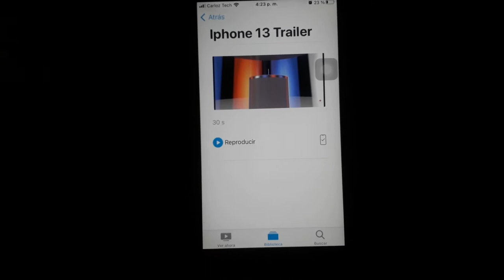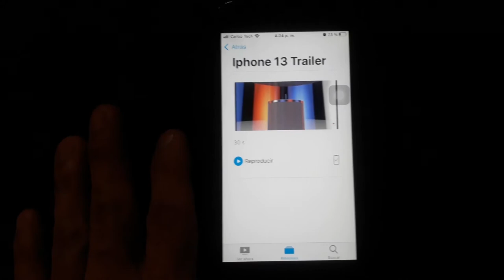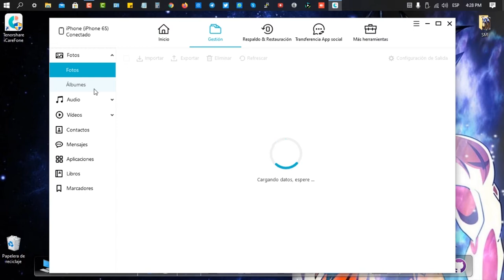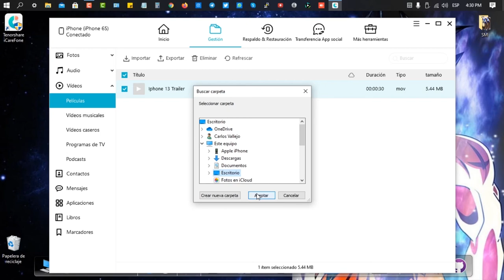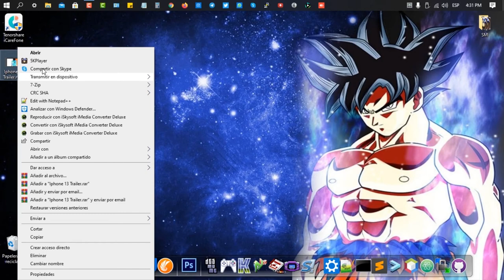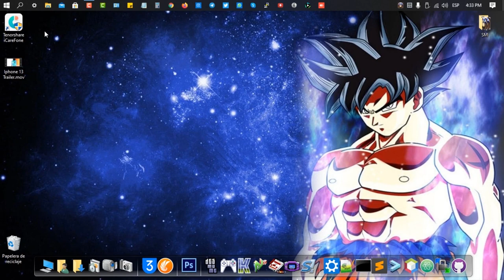Cómo pasar vídeos de iPhone a PC sin iTunes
¿Quieres pasar un vídeo de iPhone a PC sin necesidad de iTunes y sin perder calidad? Leer más

Para pasar vídeos del iPhone al PC sin usar iTunes, tienes que descargar e instalar iCareFone primero
Luego, sigue los pasos a continuación:

01:56 Abre iCareFone y conecta iPhone a PC
02:07 Elige la función “Gestión”
02:29 Haz clic en la opción “Vídeo”
03:32 Selecciona el vídeo que deseas exportar a PC
03:43 Escoge la ubicación en el ordenador para guardar el vídeo